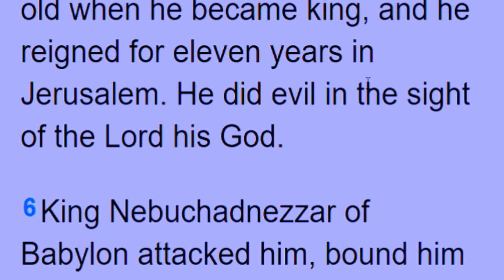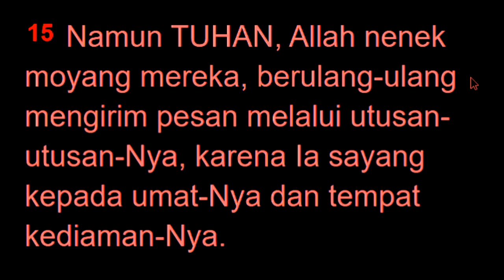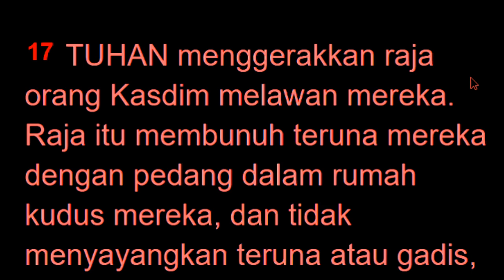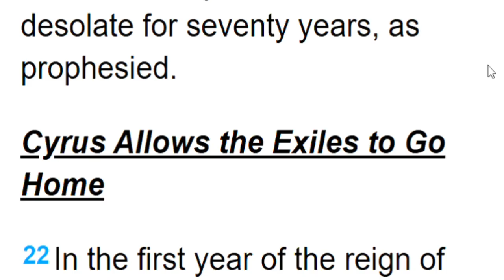Christianity RUNTUHNYA KERAJAAN ISRAEL KUNO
Just be happy with    / @yonathanrahardjo2543. Entertainment content in short videos, knowledge content in long videos (Konten hiburan di video short, konten pengetahuan di video panjang).